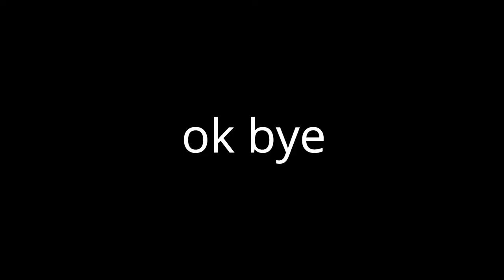The Lincolnshire Poacher but spin